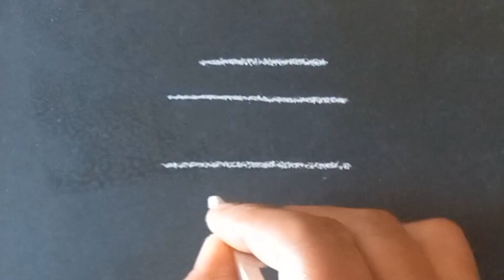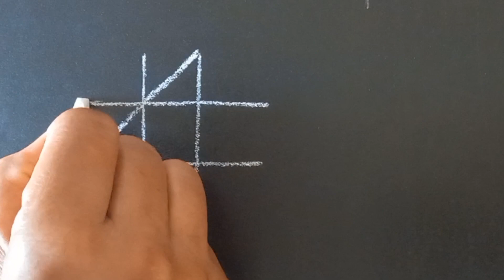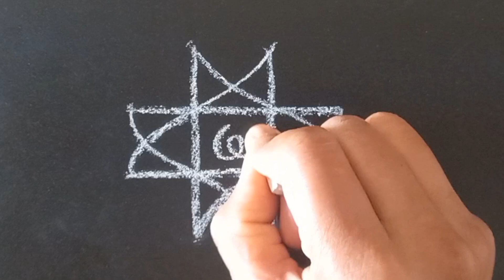Rangoli Designs |Muggulu Designs |Geethala Muggulu |Kolam Designs without Dots |Padi Kolam